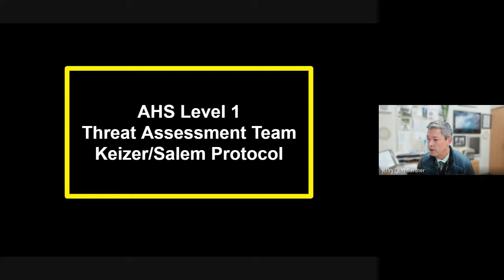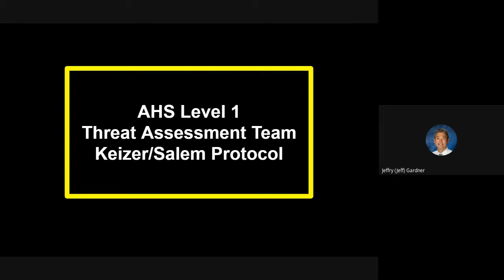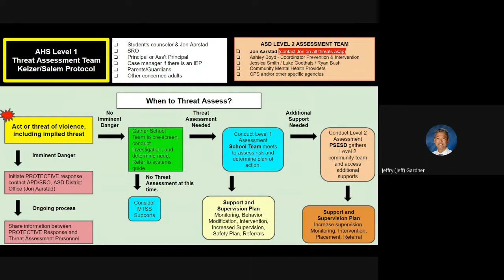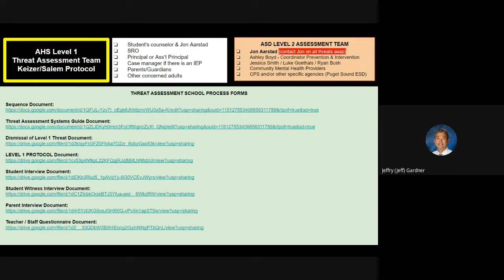AHS Threat Assessment Process